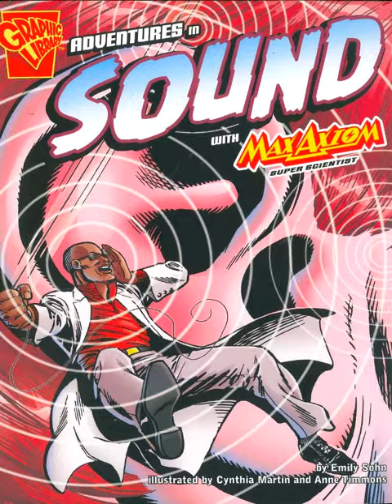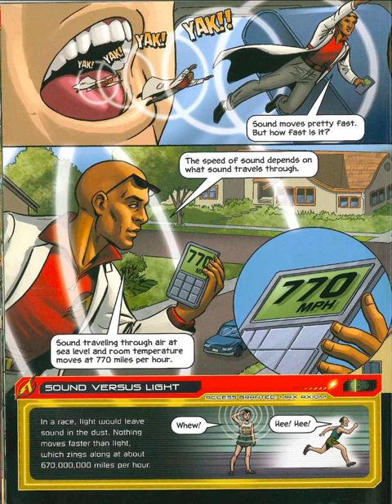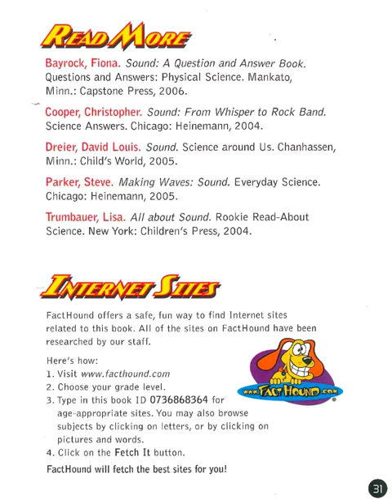Max Axiom Sound